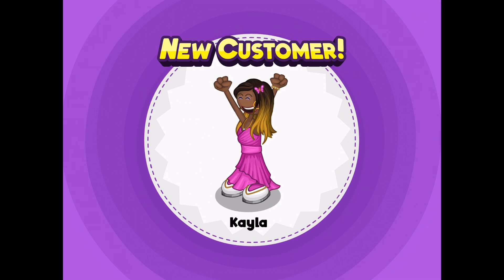Papa's Cheeseria To Go: Day 81 & Day 82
Forty-first episode, enjoy!

Comment other games and things you want me to upload!